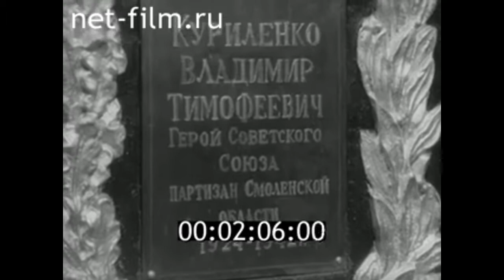1966г. Смоленск. открытие памятника В. Куриленко